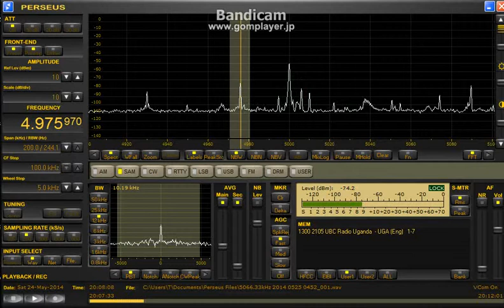4975.97 kHz UBC Radio / May 24, 2014